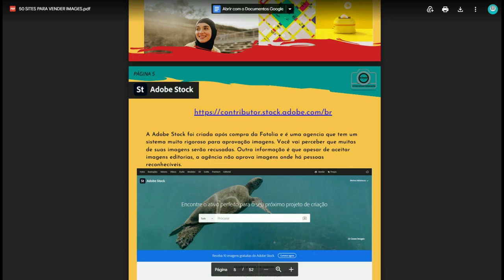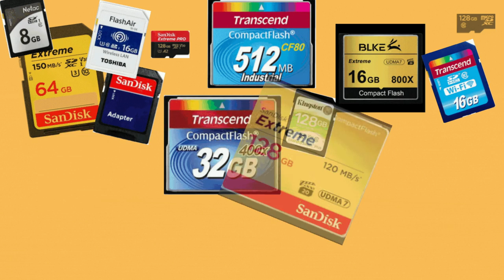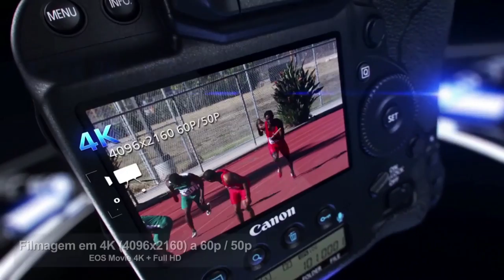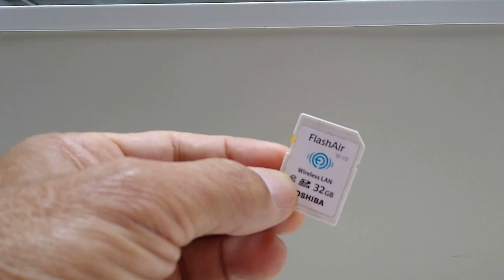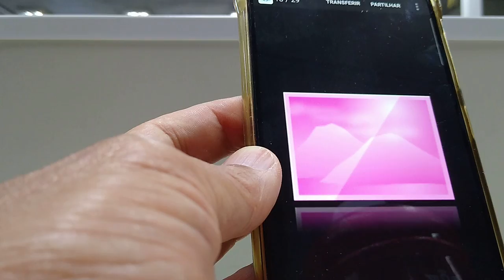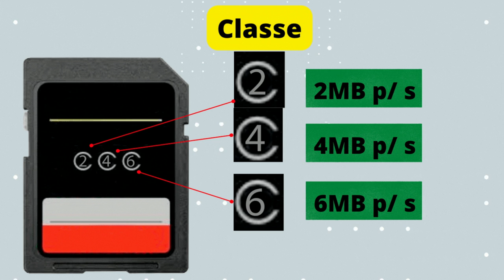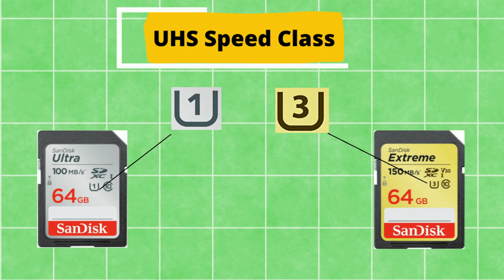COMO ESCOLHER O MELHOR O CARTÃO DE MEMÓRIA PARA SUA CÂMERA FOTOGRÁFICA E FILMADORA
Aprende os formatos tipos, modelos, classe e capacidade de cartões de memoria para as câmaras fotográficas digitais. Veja a classe e a necessidade de cartões rápidos. Entende como funciona o processo de gravação da câmara para o cartão.

Links que indico para compra de cartão de memoria:

- Cartão de Memoria 64gb Micro Sd Cl10 80mb/s Ultra sdsquns Sandisk

- Cartão de Memória Netac 128GB sdxc 100MB/s

- Cartão de Memória Sdxc Qumox 64gb 40Mbs com Case

Cartão Memória Sandisk Sdxc 64gb Class 4 Sdsdb-064-B35

- Cartão De Memória Compactflash Udma Transcend Cf 400x 16gb

- Cartão De Memória Compact Flash Cf Sandisk 64gb Extreme Pro 600x

🔴DRONE - DJI Air 2S

🔴DRONE - DJI Mine 3

🔴DRONE - DJI Mine 2